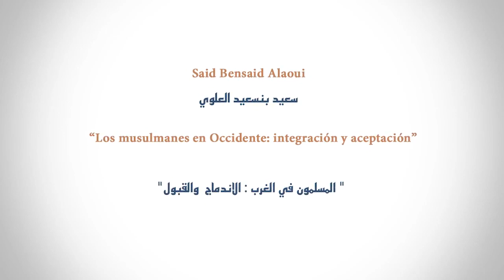Said Bensaid Alaoui: “Los musulmanes en Occidente: aceptación e integración"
Congreso Internacional 'Islam y Occidente. Puntos de encuentro: historia, retos y futuro'
Granada, 15 y 16 de Diciembre de 2015

SEGUNDA SESIÓN:
LA HISTORIA COMÚN ENTRE ISLAM Y OCCIDENTE

Modera: Expiración Sanchez García - CSIC (Granada)

Ponente: Mohammed Fatha
Título de la ponencia: “Los sistemas de gobierno y Sociedad: interacción entre Occidente y Oriente en al-Andalus”

Ada Romero Sánchez
Título de la ponencia: “El legado manuscrito en caracteres árabes: su preservación depende de todos”

Mohamed Bensalah:
Título de la ponencia: “Lo compartido en el Mediterráneo: papel de la historia en la construcción del futuro”